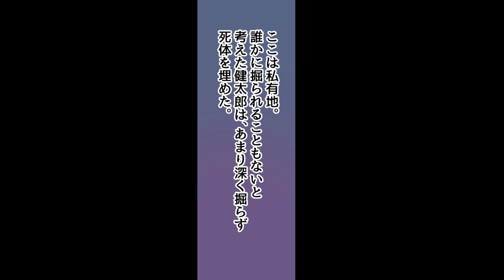お前は俺が〇したはずなのに...蘇った嫁の話。。。